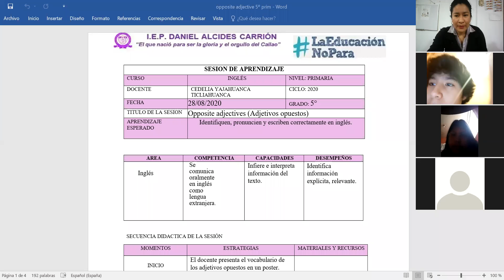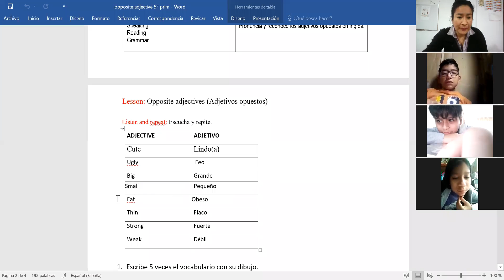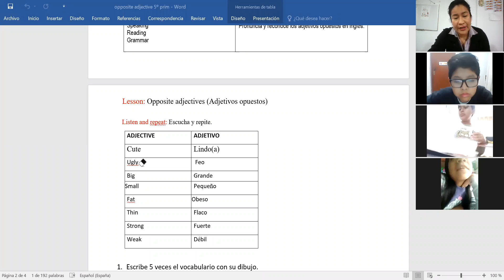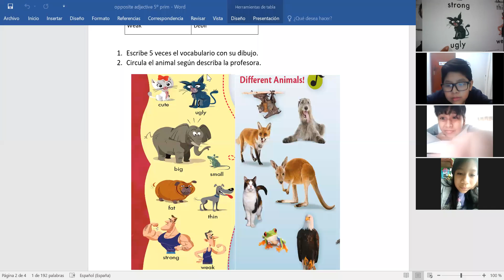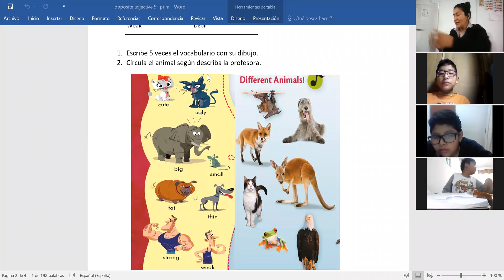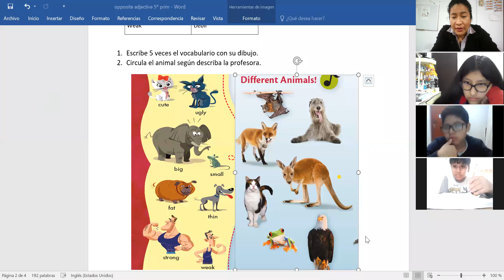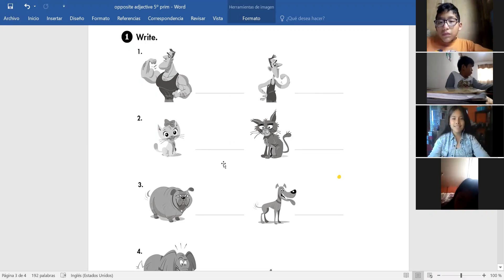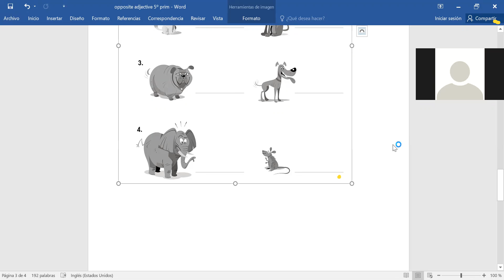ENGLISH CLASS 5º PRIM